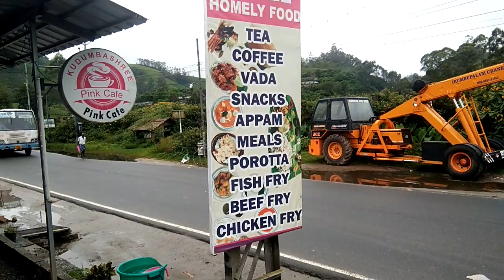Munnar KSRTC Bus Stand | Restaurant on wheels 🚌 🍛